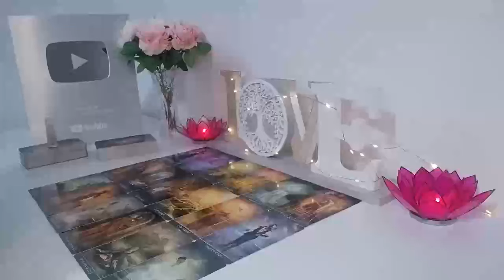CANCER THE TAROT WARNS YOU OF SOMETHING VERY DANGEROUS❗️🔮⚠️ GOD😱 CANCER JUNE 2024 TAROT LOVE